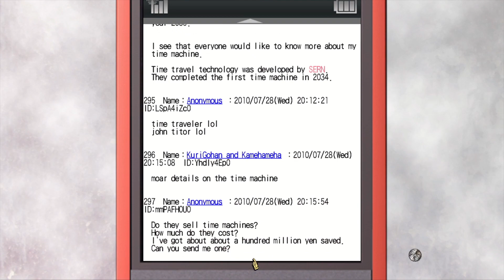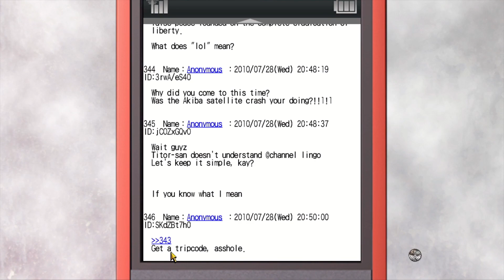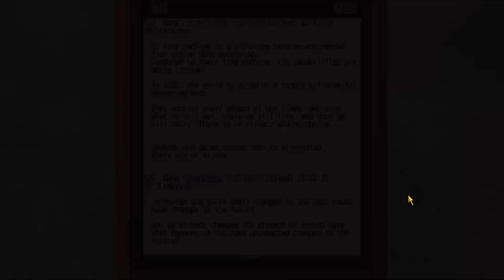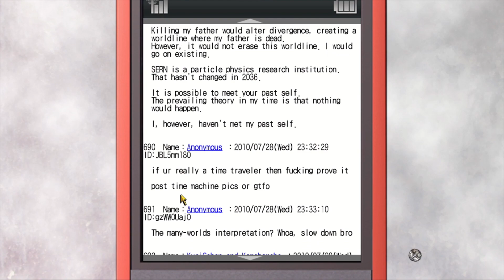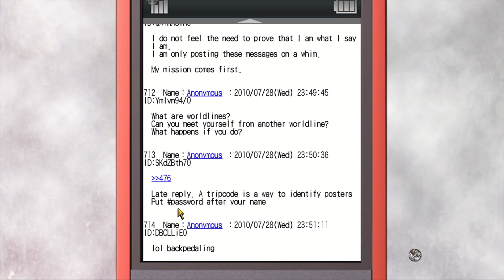Steins;Gate Visual Novel playthrough episode 3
we are back with our 3rd episode of our Steins;Gate VN Playthrough.
NOTE this is a re-upload previse video had ghost audio in it.

contact links: for Baka-Talk Studios.